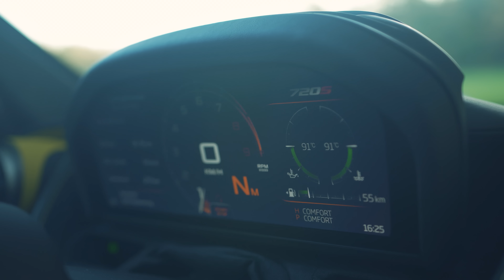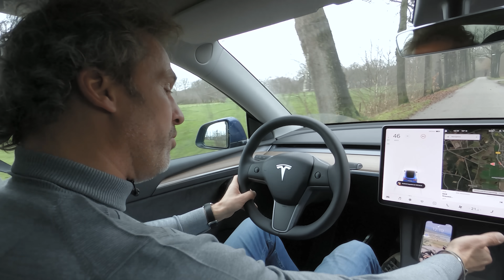DRIE MAANDEN in de TESLA MODEL Y, DUURTEST EV, HOE BEVIEL DAT?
Duurtest Tesla Model Y

Voor hét e-mobility platform e-drivers.com reed ik drie maanden met de Model Y, het jongste model van Tesla. We kozen voor de Long Range, met 20 inch wielen. Voor alle ervaring, kijk de VIDEO!